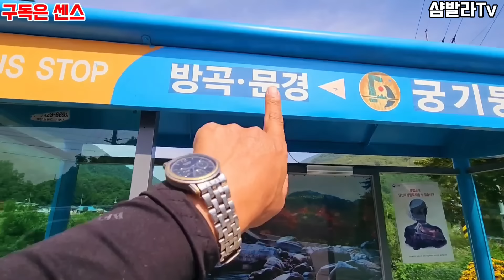멋드러지게 흐르는 계곡물 끝 막장 에 있는 빈집